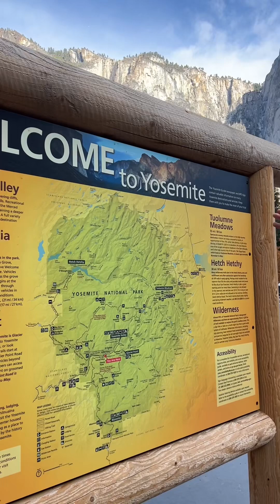Yosemite National Park